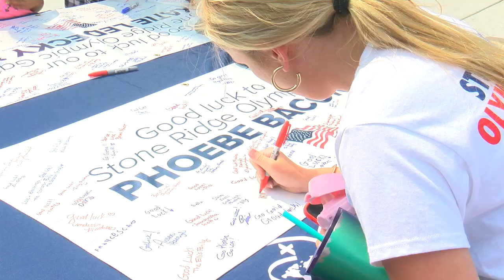Philippa Bacon on Daughter Phoebe Swimming in Tokyo Olympic Games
Philippa Bacon of Chevy Chase, mother of Phoebe Bacon, talks about her daughter swimming in the Tokyo Olympics. Like Katie Ledecky, Phoebe Bacon attended Little Flower School and Stone Ridge School of the Sacred Heart. She currently attends the University of Wisconsin. This interview happened at Stone Ridge in Bethesda.